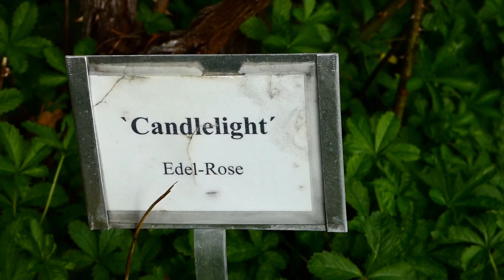Edelrose Candlelight HBLFA Schönbrunn Außenstelle Jägerhausgasse Rundgang Sorte Panasonic fz80/82/83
HBLFA Schönbrunn Außenstelle Jägerhausgasse Rundgang, Spaziergang, Übersicht Sorten Pflanzen Bäume Blumen

Höhere Bundeslehr- und Forschungsanstalt für Gartenbau Schönbrunn

Die Höhere Bundeslehr- und Forschungsanstalt für Gartenbau Schönbrunn ist eine Schule im 13. Wiener Gemeindebezirk Hietzing. Sie ist die einzige Berufsbildende höhere Schule für Gartenbau bzw. Garten- und Landschaftsgestaltung in Österreich. Nach 5 Jahren schließt man die Schule mit der Reife- und Diplomprüfung ab.

In der Außen­stelle Jäger­haus­gasse wurden aktuelle und neue Gehölz-Sortimente für Unterrichts­zwecke und Gehölz-Seminare aus­gepflanzt. Unter den etwa 1000 (eintausend) ver­schiedenen Gehölz­arten und -sorten befinden sich auch etwa 80 ver­schiedene Wildobst- und seltene Obst­arten, sowie Sorti­mente von Caryopteris (Bartblumen), Buddleja (Sommerflieder), Vinca (Immer­grün), Prunus fruticosa-Selektionen (Steppen­kirschen), Cornus mas und Cornus alba-Sortimente etc.

Auch ein Rosen­sortiment mit allen ver­schiedenen Rosen­gruppen wurde für Unterrichts­zwecke angelegt.

Darüber hinaus be­steht das Gehölz­sortiment aus Groß­sträuchern und Klein­bäumen, ein Schwer­punkt bei der Gehölz­auswahl liegt bei kompakten, eher schwach­wüchsigen und krank­heits­resis­tenten Gehölzen.

Ein weiterer Schwer­punkt betrifft die Gehölze in Hinblick auf die Klima­verän­derung. Deshalb wird das Sortiment mit zum Teil „nicht winter­harten“ und nur „bedingt winter­harten“ Gehölzen ergänzt.

Die Sortimente dienen nicht nur der Beobachtung und zum Kennen­lernen, sondern sind auch gezielt hin­sicht­lich der Pflege von Gehölzen angelegt (Gehölzschnitt).

Es werden auch „Gehölz­schnitt­seminare“ sowie Führungen (nach Verein­barung) für Garten­gestalter und Fach­publikum, aber auch für Garten­besitzer angeboten.

Panasonic Lumix dc-fz82/83, Mega Superzoom Test